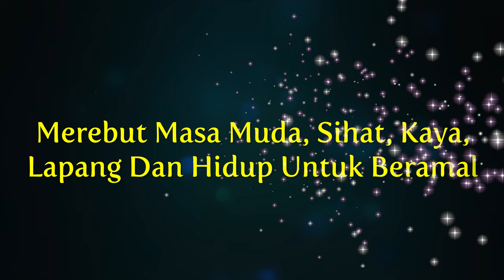Ustaz Roslan Mohamed - Merebut Masa Muda, Sihat, Kaya, Lapang Dan Hidup Untuk Beramal | 4K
- Kuliah Subuh.
- Masjid Al-Falah USJ9, Subang Jaya
- 23 Zulhijjah 1443H, 23 Julai 2022

Aamiinn
Terima Kasih.